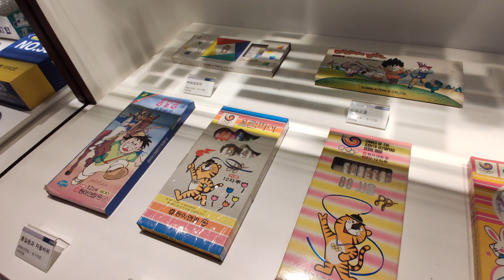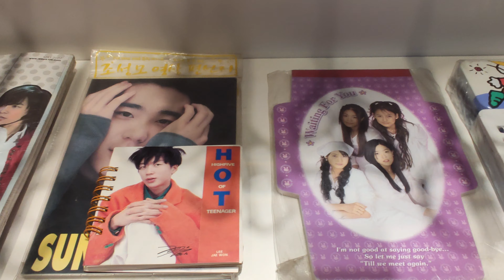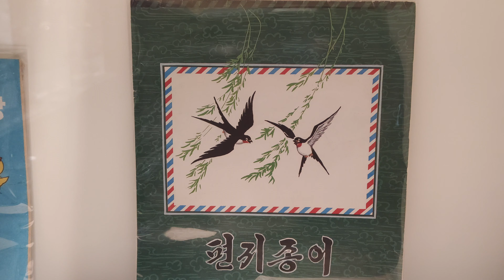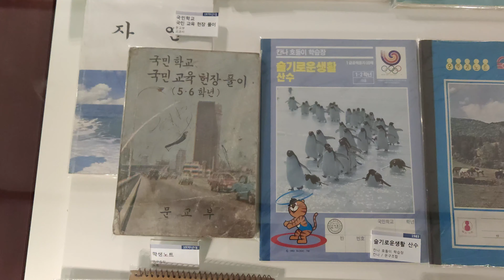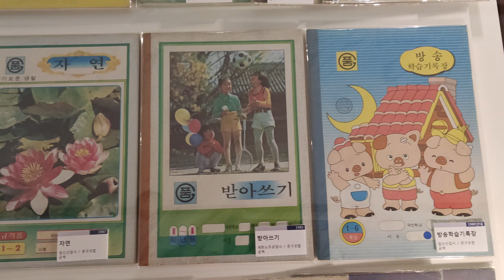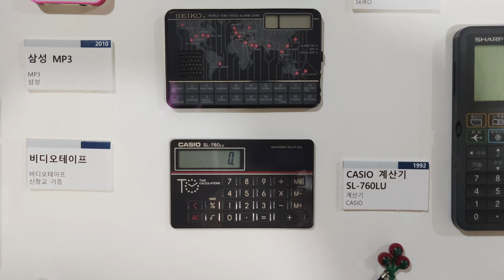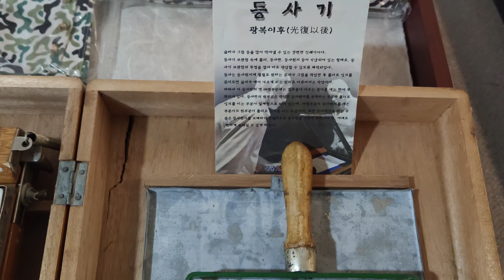韓國文具博物館 — 細路仔年代用嘅文具 문구ART 박물관 Korean Stationery Art Museum【4K 中文字幕】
首爾大型文具鋪樓上的文具博物館，藉展出二戰後韓國人用緊乜嘢文具，了解戰後韓國社會和文化發展。

細路仔用過嘅文具：機關筆盒、印台、三星攝錄機、拍紙簿、膠水、漿糊棒、漿糊、小學課本、明星相、閃卡、鉛筆刨、打字機、絲網印刷、菲林相機、卡片計數機、電子手帳……

更多内容 @ 香港大笪地！

egg studio | 黃基業 (Kay Wong) |藝術家 + 探險家 + 人文紀實